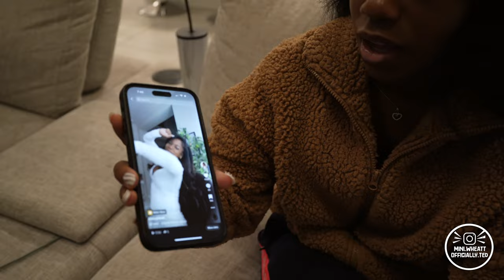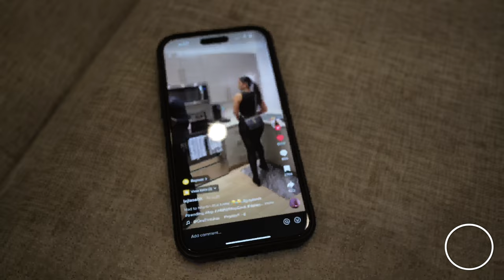MAKING "DIRTY" NOISES TO SEE HOW ETHEL REACTS..